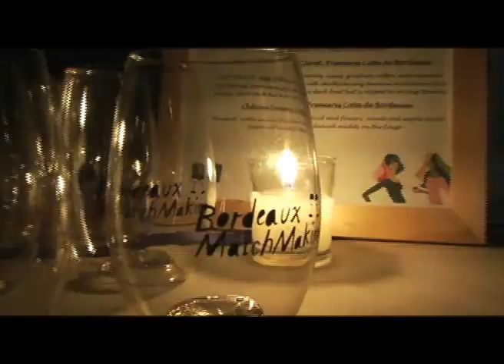Bordeaux Wine Events: Bordeaux MatchingMaking Event #2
Wine enthusiasts were treated to a tasting like no other at a recent Bordeaux Matchmaking Event. Hosted by EnjoyBordeaux.com, the evening had all of the trappings of an exclusive night on the town sans extravagant wine bill as guests were treated to great music, tasty hors d'oeuvres and even tastier Bordeaux.

To check out the next Bordeaux Matchmaking event near you go